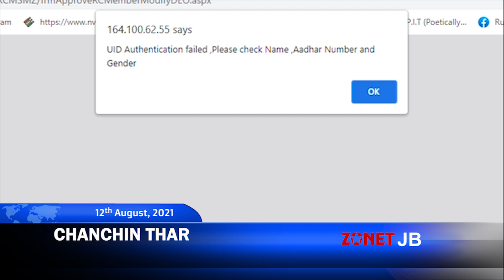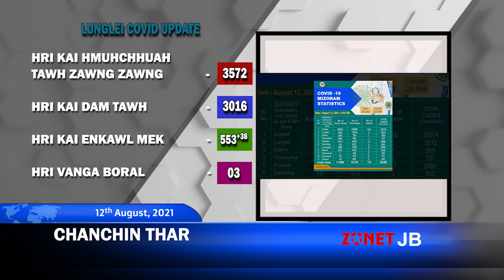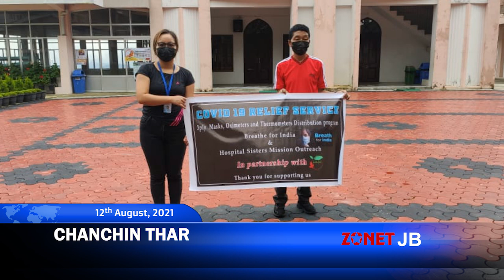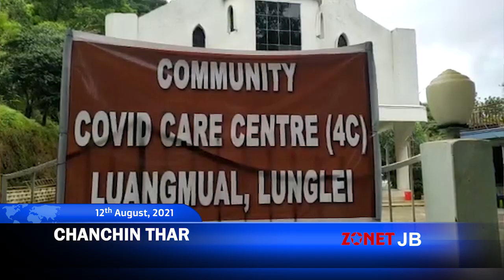Chanchin Thar [12th August, 2021] Zonet Lunglei